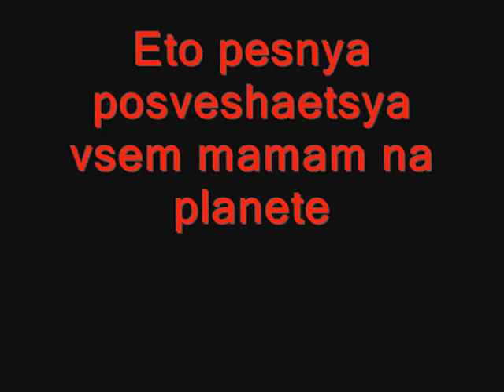Mamochka Rodnaya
Cenite svoih roditeley! Mama i Papa eto samoe svyatoe chto est na svete !